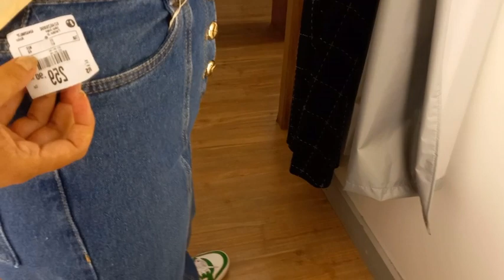PROVADOR RENNER - CUPOM ANGEL HOJE COM 15% DE DESCONTO ACIMA DE 199, NO SITE APROVEITEM!!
LINK DAS PEÇAS:

BLUSA EM VISCOSE COM DECOTE REDONDO E PREGA NA MANGA LARANJA

VESTIDO MIDI EM LINHO ESTAMPADO COM ABERTURA E FRANZIDO NO DECOTE PRETO

CAMISA ALONGADA EM LINHO COM MANGA BUFANTE E BOLSOS FRONTAIS LARANJA

Minhas medidas são 94 de busto, 82 de cintura e 103 de quadril, 1,58 de altura e 60 kg, obrigada por assistirem o vídeo